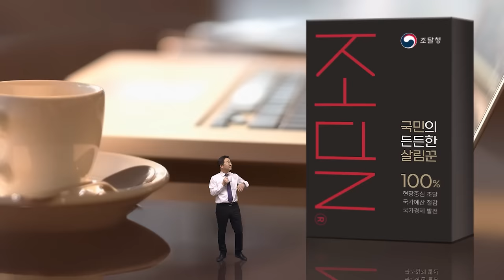[조씨유] 보면 볼수록 조며드는 조달맨 CF 패러디 유니버스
보면 볼수록 조며드는 조달맨 CF 패러디 유니버스🕴
딱딱한 정책 홍보영상은 그만✋
'국민의 든든한 살림꾼, 조달청'을 알리기 위한
조달맨의 고군분투 광고패러디 영상모음Zip😎

00:00 커피
00:17 초콜릿
00:35 진통제
00:44 변비약
00:54 침대
01:20 유자청 레몬청 딸기청 조달청